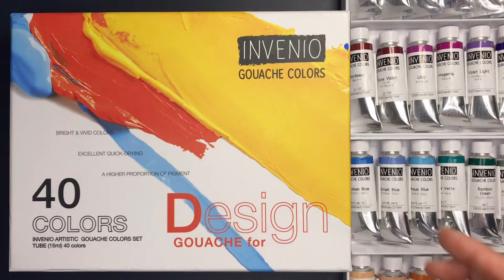[불투명수채화] 물감짜기 / 집콕생활 / 파레트에 과슈물감짜기 /킹냥이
온라인 개학을 앞두고 재료 손질에 들어갔어요.
집에 먼지만 폴폴 쌓인 파레트 꺼내서 물감을 새롭게 짜면 기분이 조크든요.

물감을 왜 짜냐구요? 쓸 때마다 짜면 귀찮아서요~ ㅎㅎ

과슈는 바로바로 짜서 쓰는게 좋고 수채화는 미리 짜서 말려 사용하는 것이 좋아요.